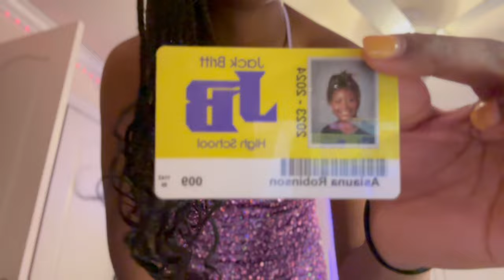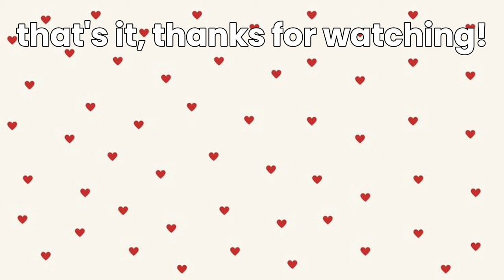WINTER FORMAL/COHO VLOG! (grwm + makeup + hair + dress + friends + dance)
❄️ hey y'all! in today's video i'm going to be giving you guys a grwm + vlog of coho! i was so excited to make this video. it did take quite a long time to edit though, but i'm glad it's finally out there. have definitely been taking a mental health break from youtube due to how busy my life schedule was, but i am feeling like i'm ready to get back into it. hope you guys enjoy this video and i am so grateful for your continuous support. i love you all!

🌷 FAQ
how old are you?
- 14
what grade are you in?
- 9th
favorite color?
- light blue & light pink
how often do you post?
- as often as possible